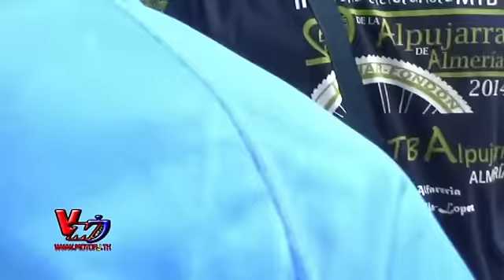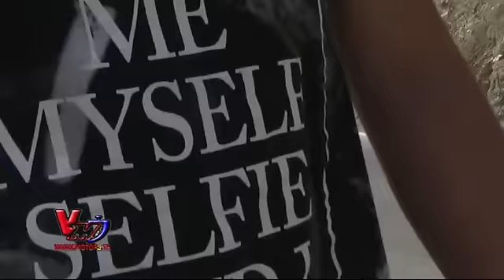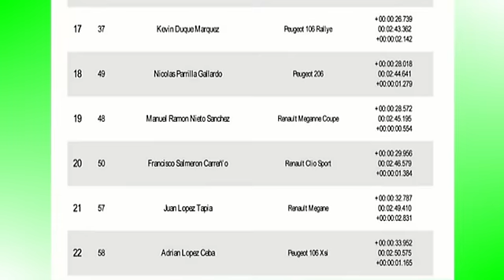CRONOMETRADA DE LA RABITA 2015